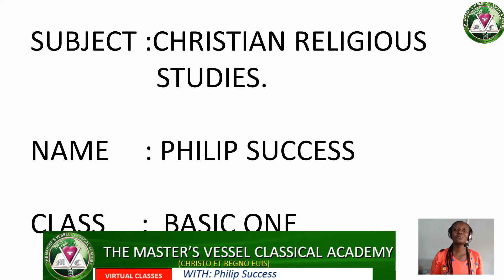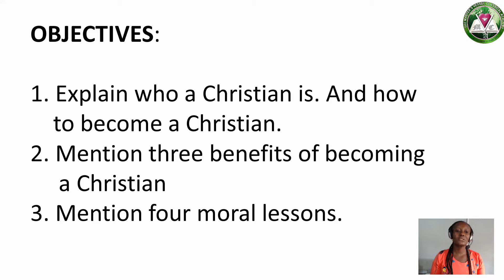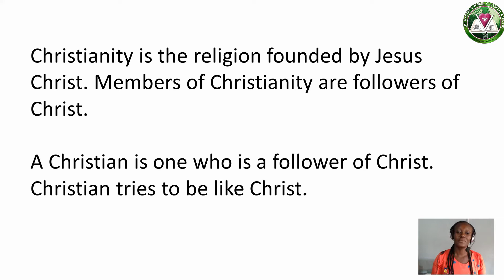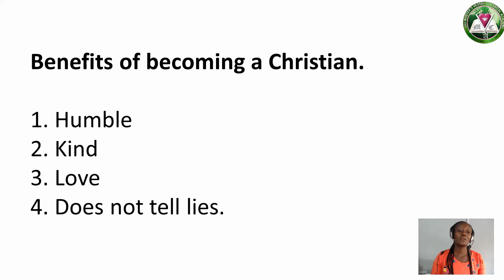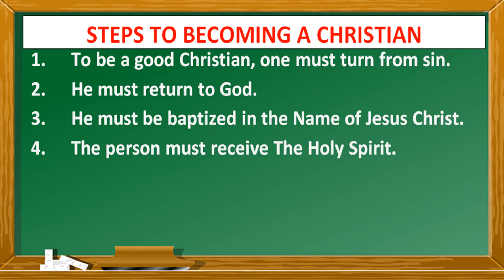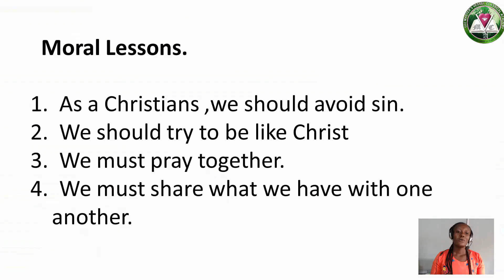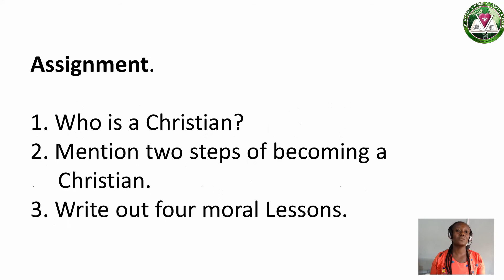CRS PHILIP SUCCESS DEFINITION OF THE TERM CHRISTIAN AND HOW TO BECOME A CHRISTIAN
CRS PHILIP SUCCESS DEFINITION OF THE TERM CHRISTIAN AND HOW TO BECOME A CHRISTIAN - PRIMARY 1